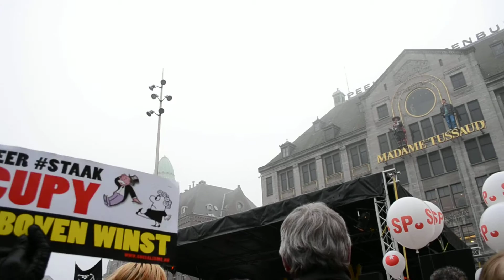Socialistische Partij in Dam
Socialistische Partij protests in Dam Square